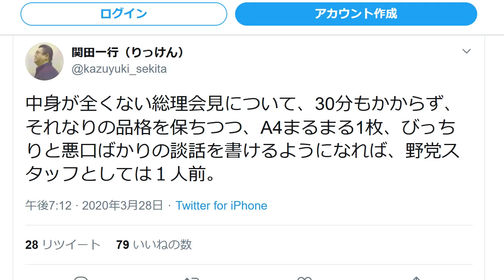立憲民主党・枝野幸男の秘書が大失言 化けの皮がはがれる